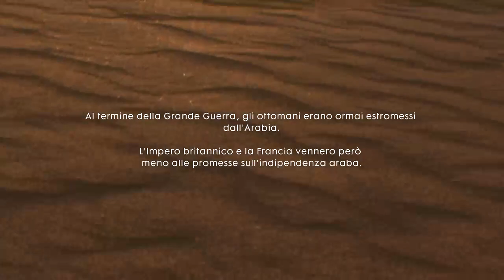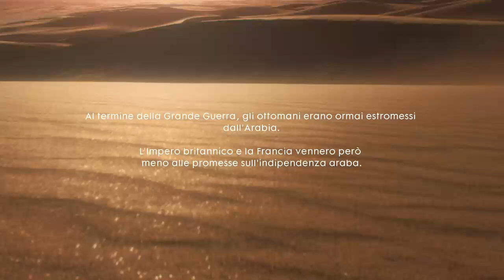Battlefield 1 Capitolo 5 Nulla é scritto parte 3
Ascolta il deserto 3: Un azzardo disperato contro la belva ottomana -- Watch live